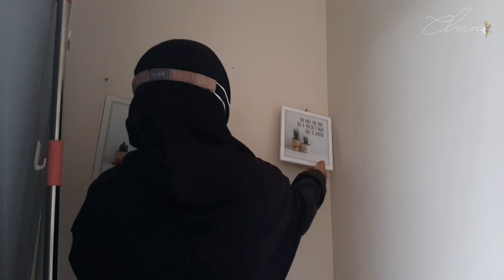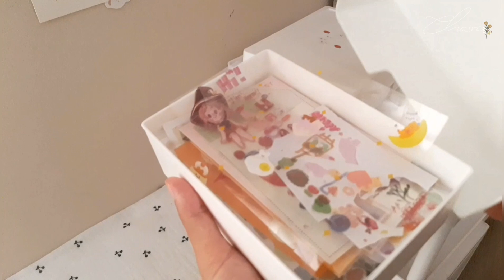🌸 a day in my life || how i organize items in the room 🛋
Haloo semuanyaa, ketemu lagi di video a day in my life, kegiatan aku kalau seharian ngapain aja, semoga temen-temen suka dan jangan lupa support aku terus yaa 🧸

◽Rekam Video : Samsung A30S

🧸Business cute aesthetic

LINK PRODUK ⏬

🍽perlengkapan dapur

🛋🥞ruang tamu dan meja makan

1. Penutup celah lubang bawah pintu
11. Kotak tisu kayu + laci penyimpanan

🪟Halaman dan teras